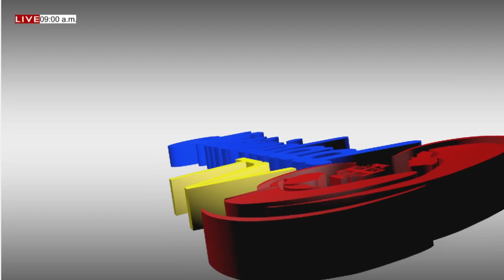DE FIESTA EN EL CIELO | Martes, ¿Quién es mi madre y mis hermanos? // ALI E ISIDRA